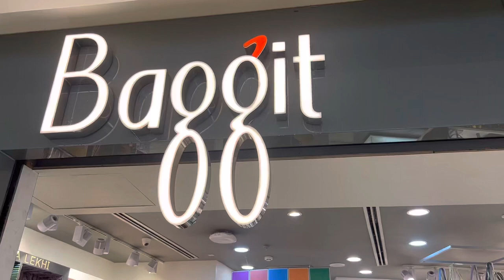Punjagutta One Shopping mall, Hyderabad,￼ Punjagutta, One shopping Mall, vlog Sonu prabha￼